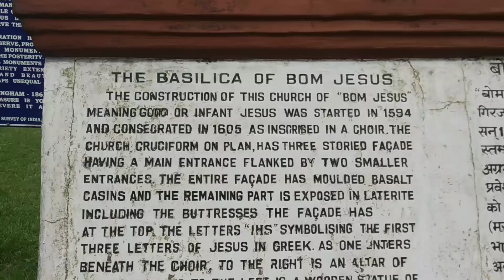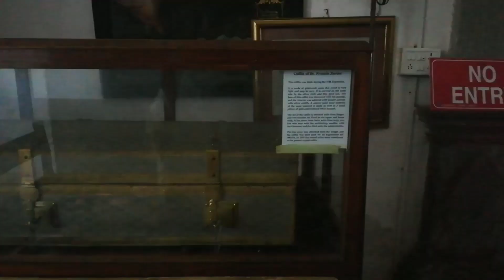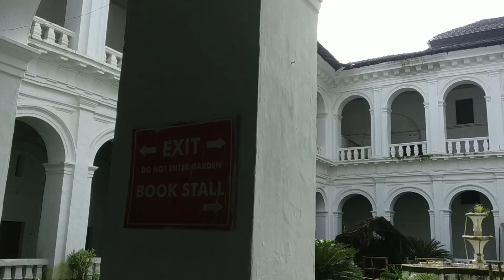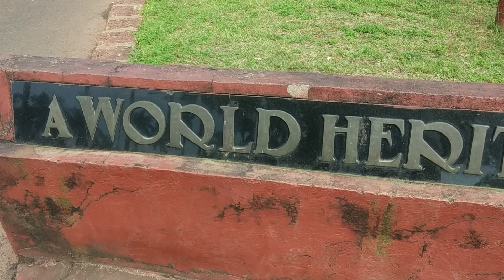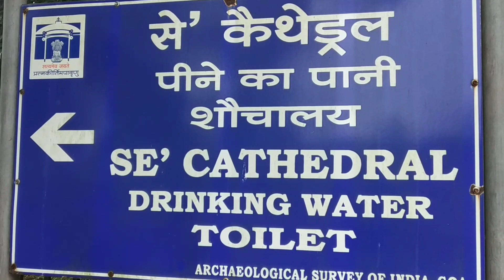Goa | Part-4 | Old Goa | Church of St Francis Xavier | Basalica Bom Jesus | Archeological Museum